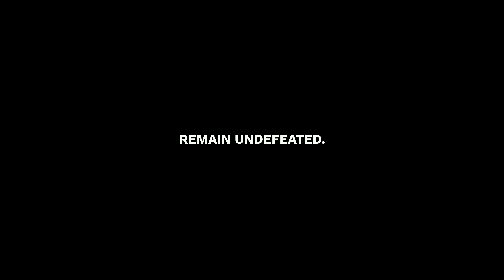[TWINZZ PRESENTS] REMAIN UNDEFEATED.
LOCKDOWN DIDN’T STOP US. NOTHING CAN.

Our new and continual project featuring the stories of our friends who are a testament to remaining resilient and undefeated through everything and the arrival of our highly anticipated activewear collection.

ONLINE NOW.